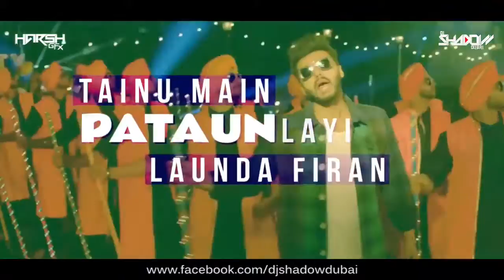Feelings Nahi Dabtien